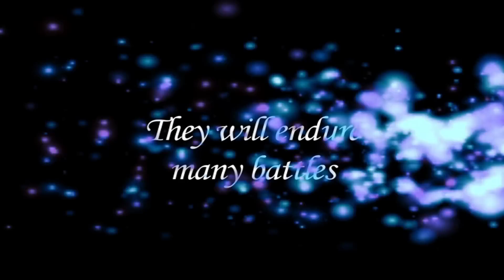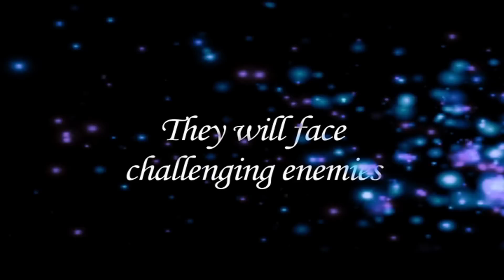Master of the Wind Trailer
*THIS PROJECT IS IN EARLY DEVELOPMENT! QUALITY SHOWN IN THIS TRAILER WILL NOT BE REPRESENTATIVE OF THE FINAL PRODUCT*

Volrath and Artbane's indie game Master of the Wind displayed in the realm of 3D platforming! Relive the epic RPG through the new features such as platforming, a new battle system, and voice acting.